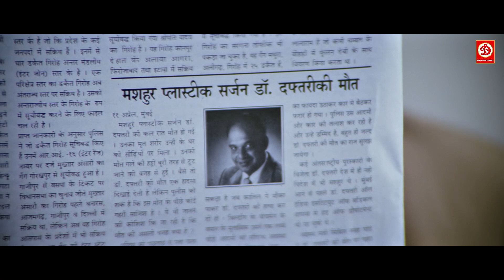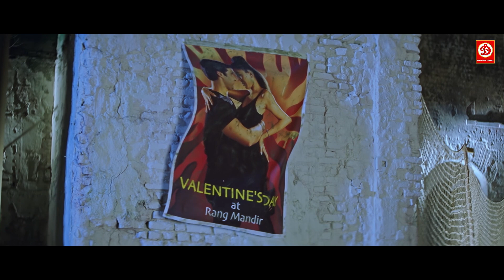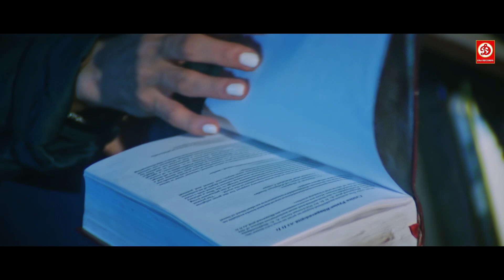Hum To Mohabbat Karega - New Love Story Bollywood Movie | Karisma Kapoor, Bobby Deol Romantic Movie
Movie : Hum To Mohabbat Karega
Film cast: Bobby Deol, Karisma Kapoor, Johny Lever, Shakti Kapoor, Sadashiv Amrapurkar
Film Director: Kundan Shah
Film Producer: K P Singh
Synopsis :
Raju is a waiter in a popular hotel. He is in love with Geeta (Karisma Kapoor), a famous news anchor. He is obsessed with her news segment. His big dream is to meet and marry her one day. He is assigned to feed the hotel customers and meets Mr. Desai who is also staying in his hotel. On his way out of Mr Desai's hotel room, he sees an unknown stranger named Ketu (Shakti Kapoor) going into his room. By the time Raju gets on the bottom floor, he sees blood dripping down from the top, and sees Mr Desai lying dead on the side of his room window. To investigate the murder is assigned to Geeta who comes to the hotel to interview people. Raju is dying to meet her, and the only chance to meet his love is to lie. Besides, she is engaged to her channel's head Rohit (Rohit Roy). Raju lies to her and says he witnessed the murder. The unknown killer then decides to kill him too and begins to hunt for Raju. Meanwhile, Geeta is also looking for her brother Vikram (Raj Zutshi), and to get all the information she can to find him, she seeks help from a convict named Gul Hassan (Rajendra Tiwari) who was innocent, but still framed for illegal money-making by the Mafia. Vikram was trying to help Gul Hassan prove his innocence, but was kidnapped by the Mafia also. Then, Gul escaped from jail. Raju decides to help Geeta even at the cost of his life, but Geeta learns the truth and leaves him. When he looks for Geeta, he does not know that the Mafia and Police Force are all after him. Meanwhile, Gul Hassan is mysteriously murdered. Geeta and Raju meet after this murder scene and decide to get back together and look for the murderer who is a part of the Mafia. Soon enough, Raju is also kidnapped just like Vikram by the Mafia. The Mafia force him into being part of them, and a gangster. Raju also pretends to go along with them. However, when he goes to meet Geeta, the Mafia understand he was acting the whole way, and plan to kill him. Geeta rescues him, and Raju tells her the directions she needs to drive to escape from them. For some random reason, Raju knows everything there is in that village. May it be a river, motorboat or a monk's house, he knows it all. When Geeta asks him how he knows it, he tells her that she used to live there with him somehow. Disregarding this, Raju steals diamonds from Mr Desai's special locker, with the help of Geeta. But soon enough, Geeta finds he has disappeared with all the diamonds and was actually a part of the Mafia all along. Geeta realizes this, cries and walks out of his life. But when she leaves, it is revealed that he only acted like he was part of them because the rest of the Mafia had kidnapped his friend Kutty (Johnny Lever)